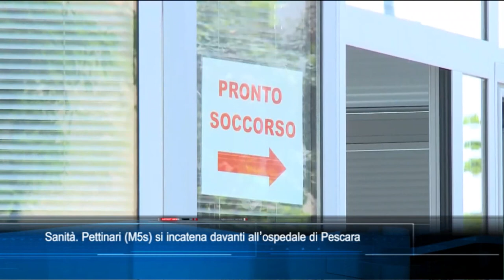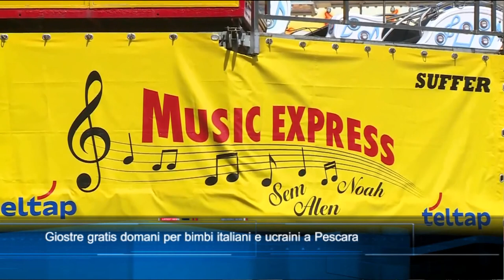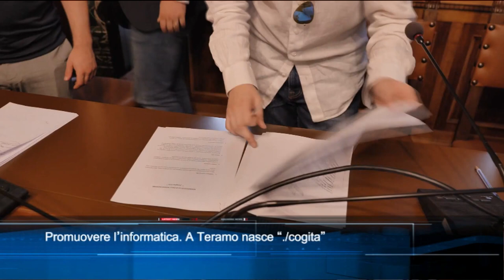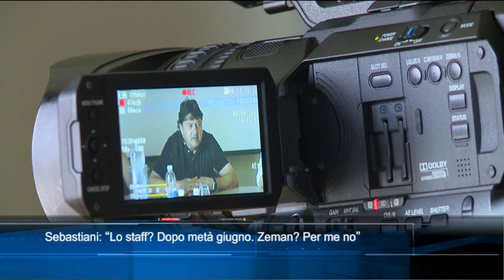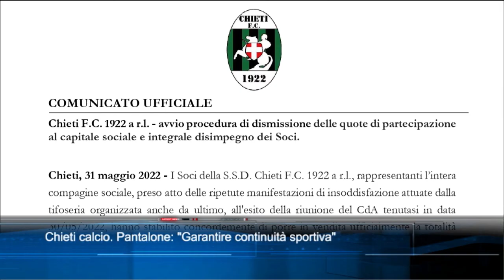TgSei edizione delle 19 di sabato 4 giugno 2022